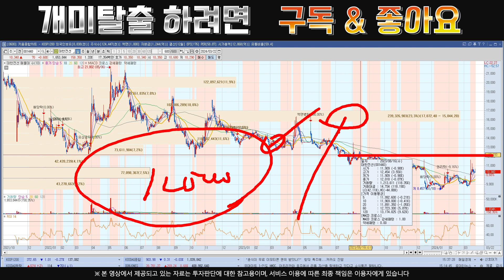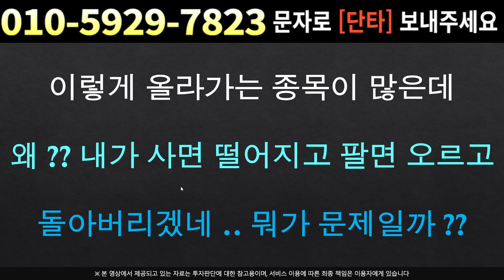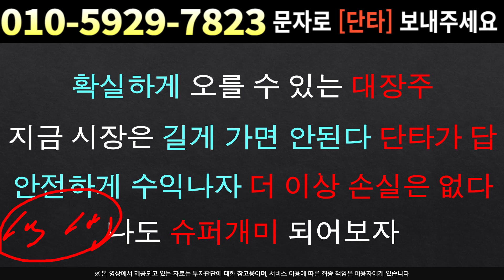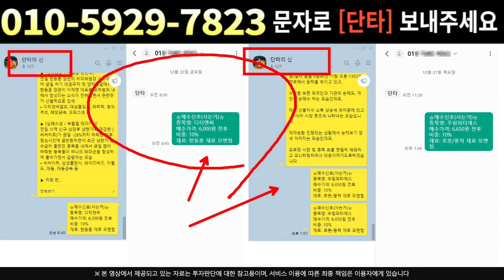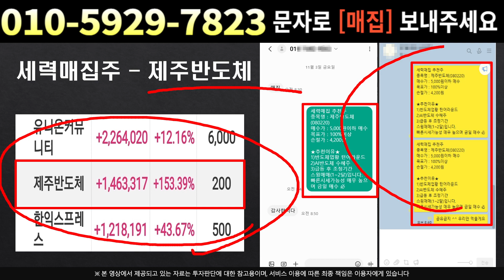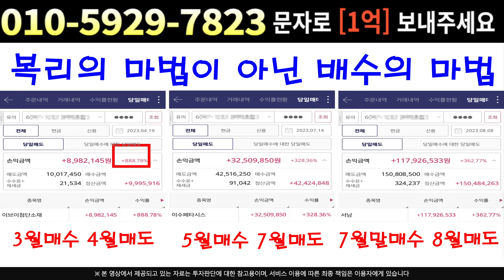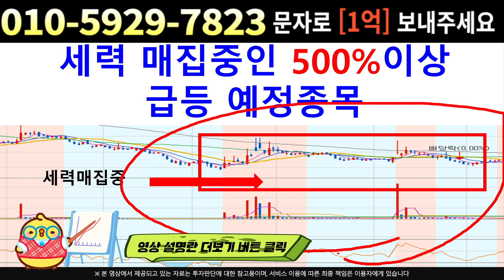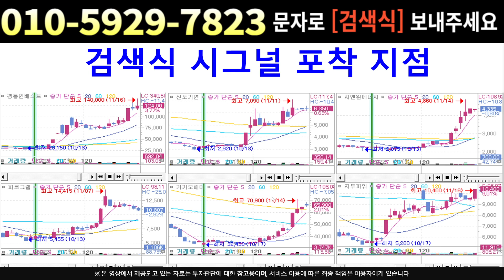[주식]대한전선 - 외인은 이미 알고 진행한건가? 외국계 순매수 지속 폭발 !!